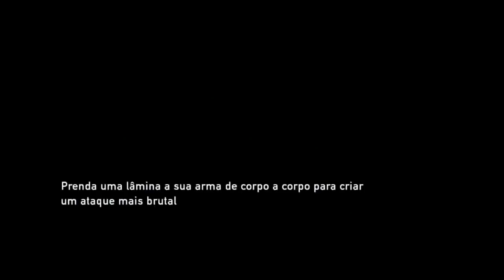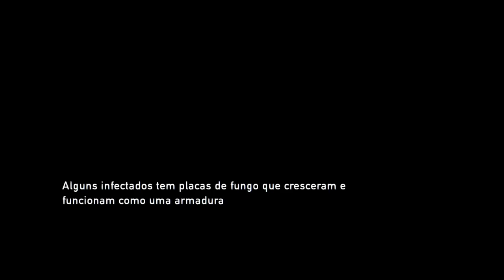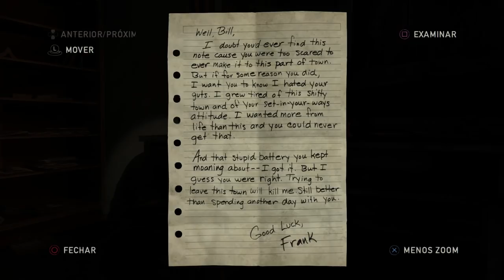THE LAST OF US #09 - EM BUSCA DA BATERIA feat Anderson (Continuando a campanha do Mighty)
Todo o recurso gerado por este canal é doado aos Médicos Sem Fronteira, mas voce pode fazer doações diretas aos MSF: